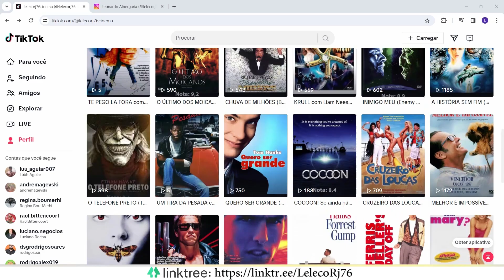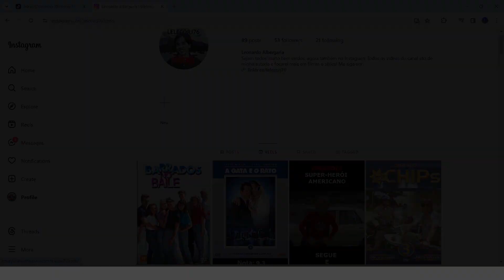BUG DO JOGO MOB CONTROL!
Fiz uma live do jogo e na ultima partida ele deu uma BUGADA! Confira no video!

Equipamentos que eu uso nos meus videos e lives:
Microfones:
Boya BY-WM3T2
Samson Q2U
Suporte de microfone:
webcam
Logitech C922 Pro Stream
Computador:
Acer Nitro 5 (similar a esse)
Teclado:
Microsoft Comfort Curve Keyboard 3000 Preto
Mouse:
Corsair M65 PRO RGB